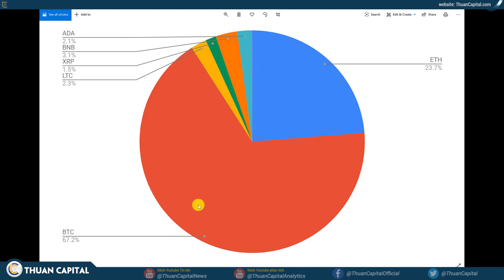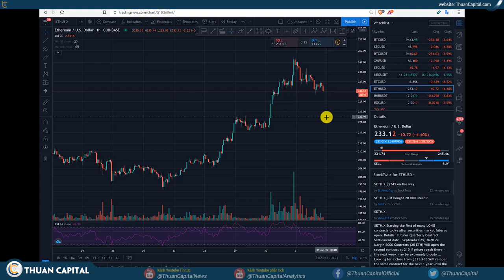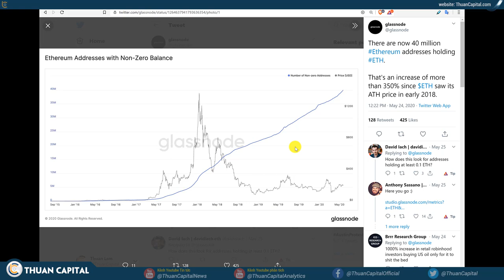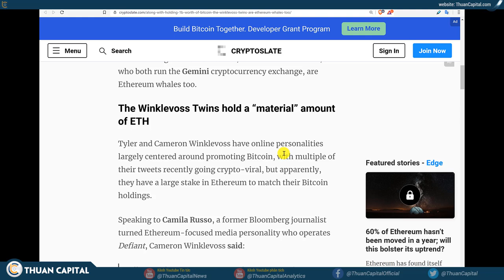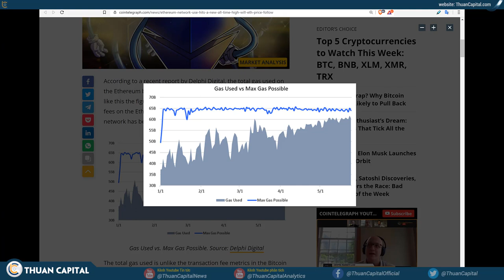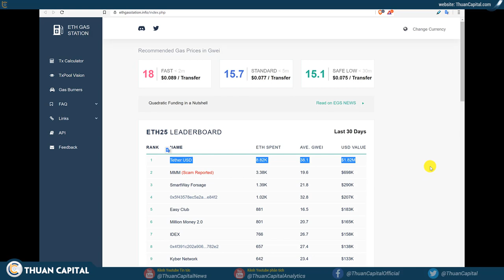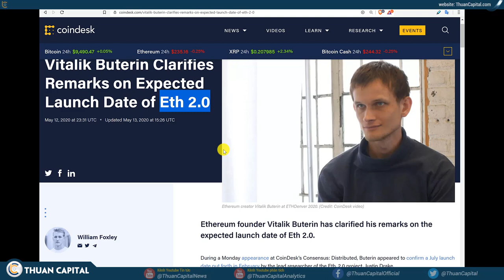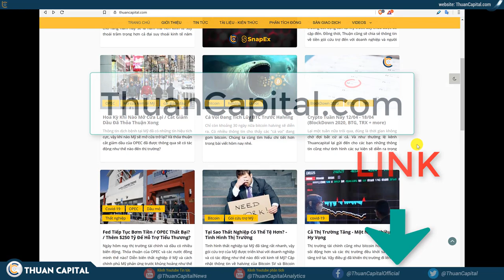585 - Tại Sao Bạn Cần Quan Tâm Đến Ethereum 2020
585 - Tại Sao Bạn Cần Quan Tâm Đến Ethereum 2020